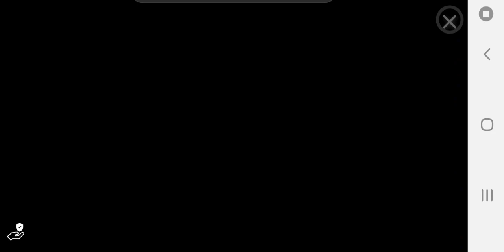simple sandbox 2 update new 1.5.7 😱